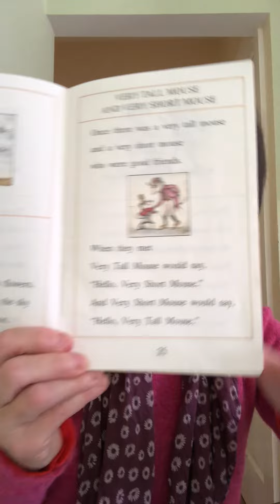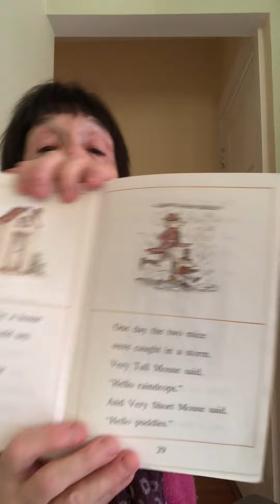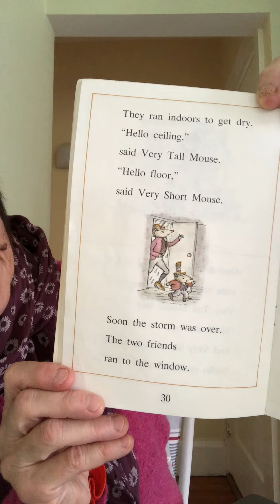Read Aloud: Very Tall Mouse and Very Short Mouse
Doron, a JF&CS volunteer, reads "Very Tall Mouse and Very Short Mouse," by Arnold Lobel.